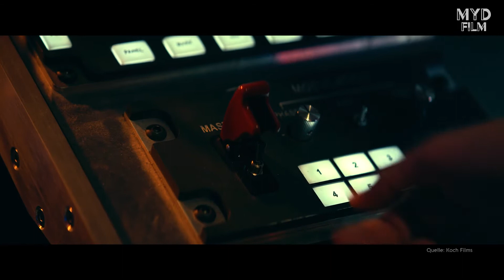COSMIC SIN / Kritik - Review | MYD FILM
Hier meine Kritik zu COSMIC SIN.
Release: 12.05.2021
Länge: 98 Minuten
FSK 16